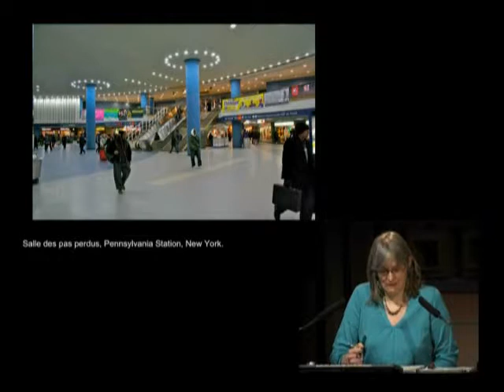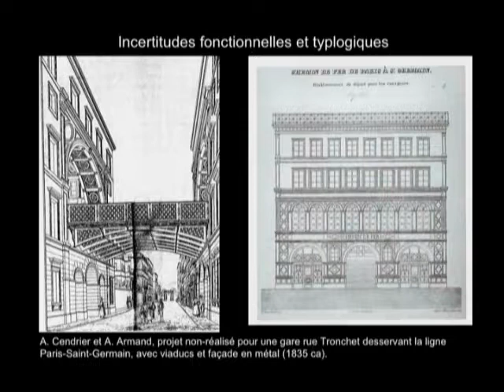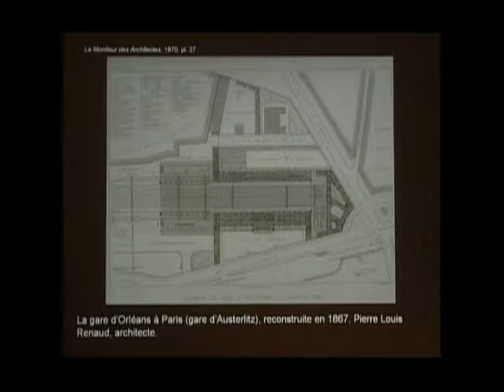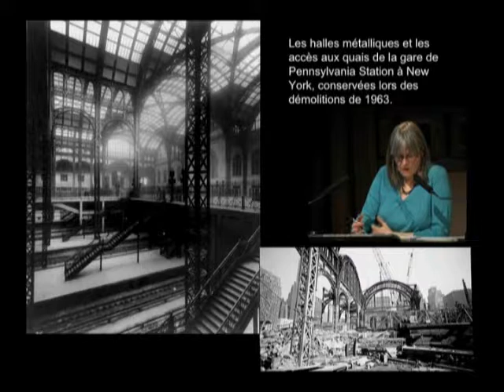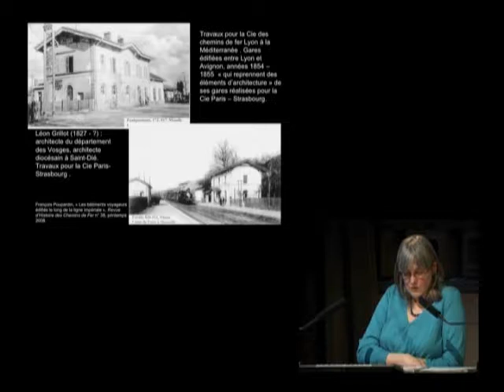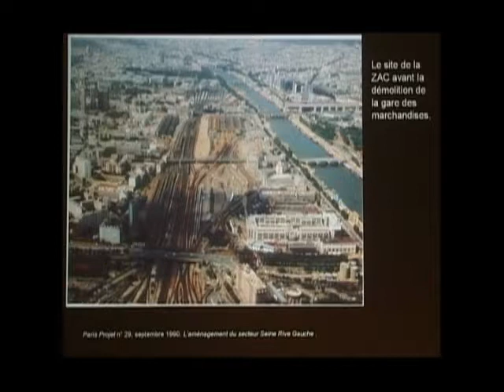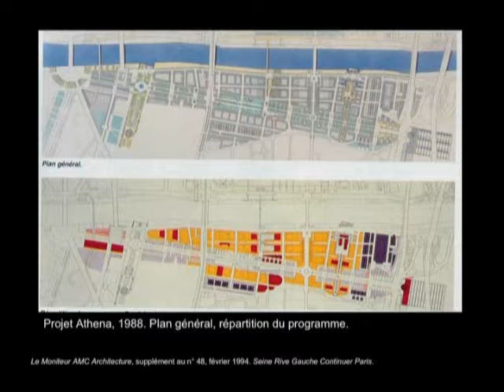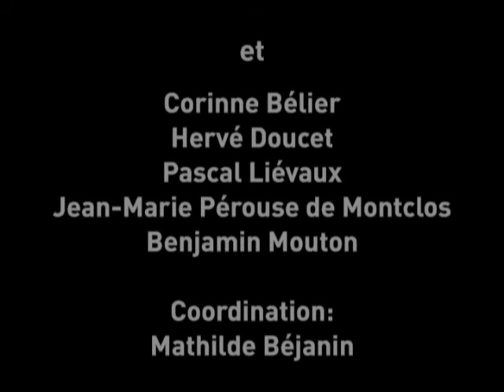18. Architecture et urbanisme des gares de chemins de fer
Karen Bowie, historienne de l'art, de l'architecture et de la ville, maître-assistante en histoire et cultures architecturales à l'Ecole d'architecture de Versailles

Apparues avec les chemins de fer au cours du premier tiers du XIXe siècle, les gares témoignent de transformations radicales dans notre environnement organisé : industrialisation, urbanisation, et, surtout, accélération des vitesses des transports.